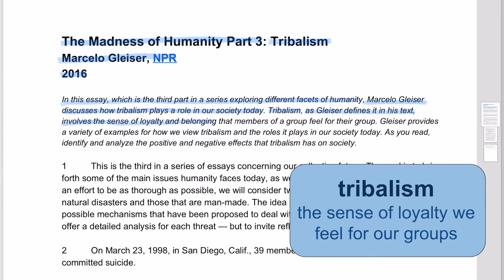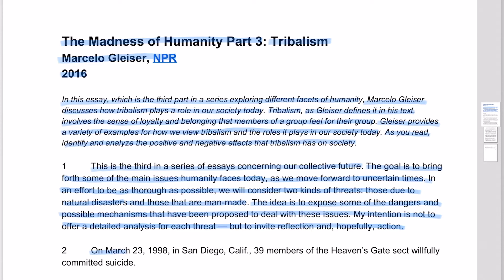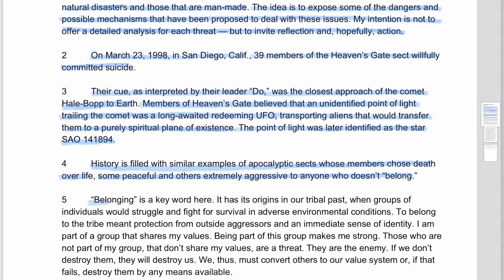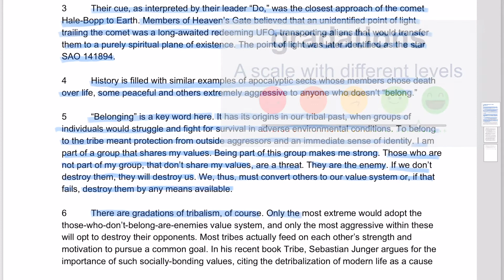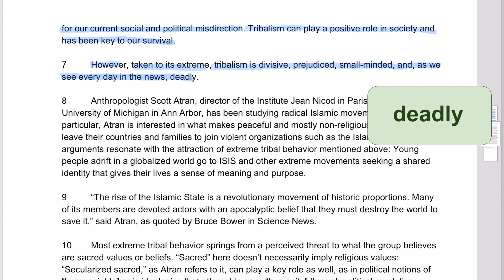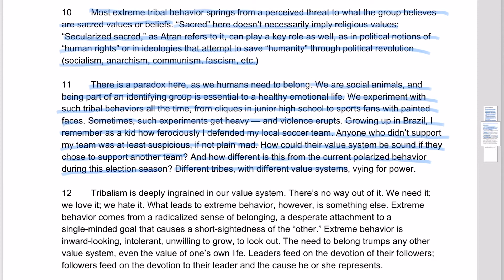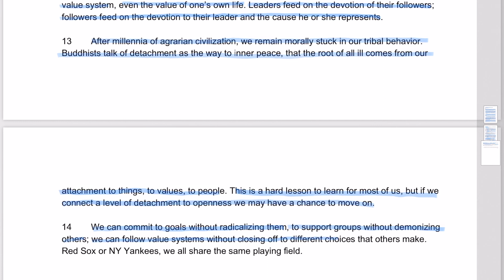The Madness of Humanity Read Aloud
The Madness of Humanity Part 3: Tribalism
By Marcelo Gleiser for NPR, 2016

Read aloud by Cassandra Daniel
Use this video read aloud to complete your distance learning work. Some of the challenging vocabulary words are highlighted for you.